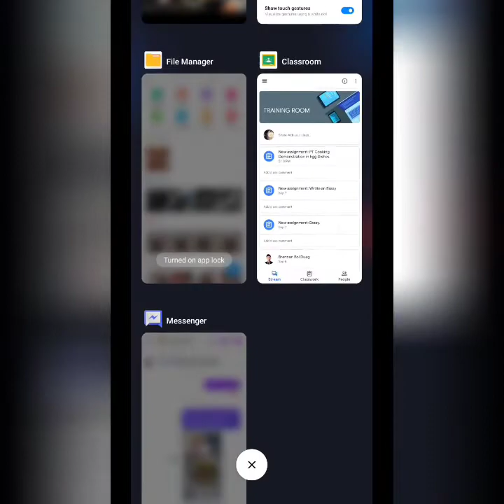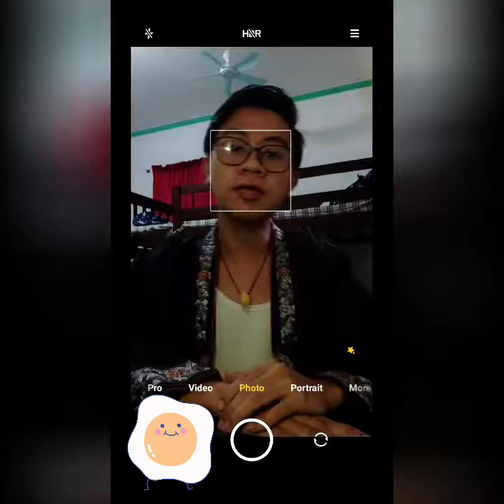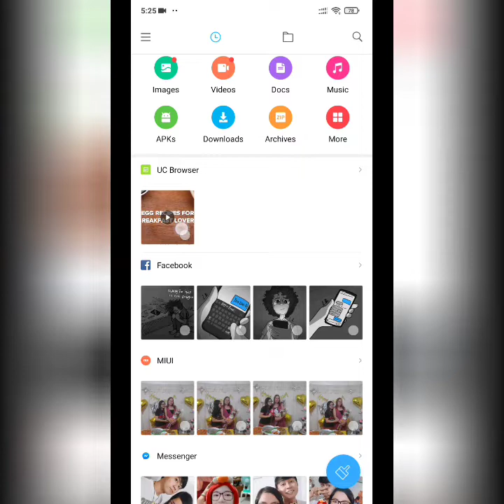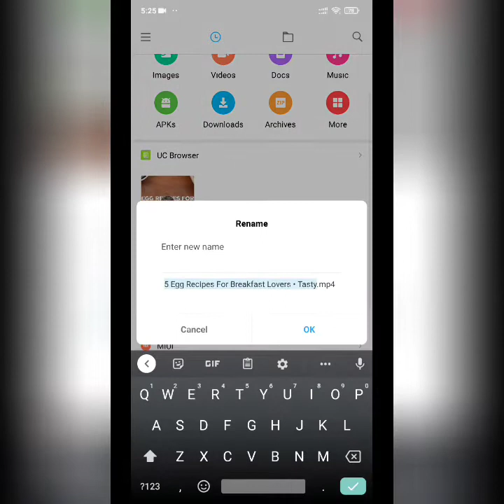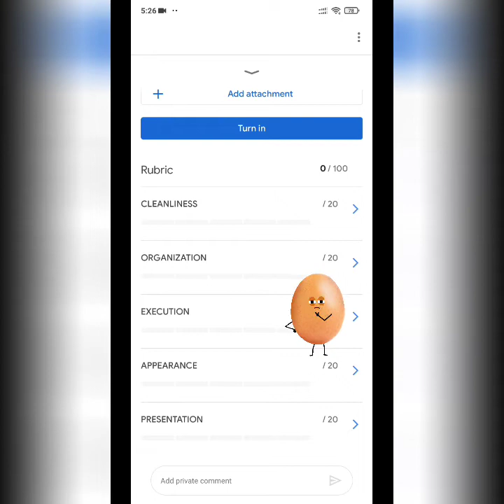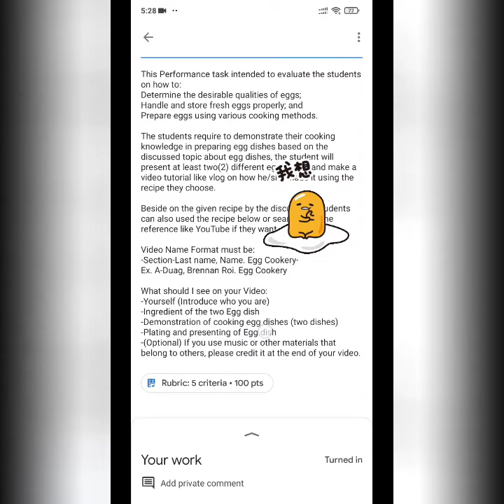Announcement: Cooking Egg Demonstration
The students require to demonstrate their cooking knowledge in preparing egg dishes based on the discussed topic about egg dishes, the student will present at least two(2) different egg dished and make a video tutorial like vlog on how he/she made it using the recipe they choose.

Beside on the given recipe by the discussion, students can also used the recipe below or search in online reference like YouTube if they want.

Video Name Format must be:
-Section-Last name, Name. Egg Cookery-
Ex. A-Duag, Brennan Roi. Egg Cookery

What should I see on your Video:
-Yourself (Introduce who you are)
-Ingredient of the two Egg dish
-Demonstration of cooking egg dishes (two dishes)
-Plating and presenting of Egg dish
-(Optional) If you use music or other materials that belong to others, please credit it at the end of your video.